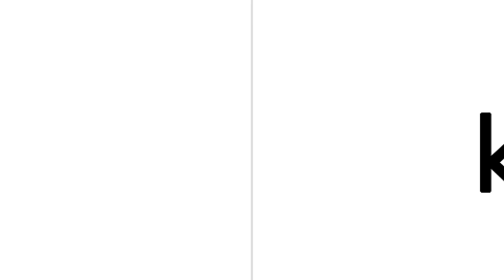Сериал «Вика-ураган» | Аглая Тарасова и Антон Филипенко | Смотреть на Kartina.TV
ОПИСАНИЕ: В центре сюжета — история обаятельной, но слишком резкой девушки, которая из-за своего буйного характера оказывается в местах не столь отдаленных. Не последнюю роль в этом сыграло и обостренное чувство справедливости: она пыталась поставить хулигана на место, но в результате случайно оставила его без глаза. Отсидев срок и выйдя на свободу, она сталкивается с новой для нее действительностью, в которой ей теперь нужно адаптироваться.
В ролях: Аглая Тарасова, Антон Филипенко, Ирина Розанова, Николай Фоменко, Евгения Калинец, Иван Добронравов, Настасья Самбурская.